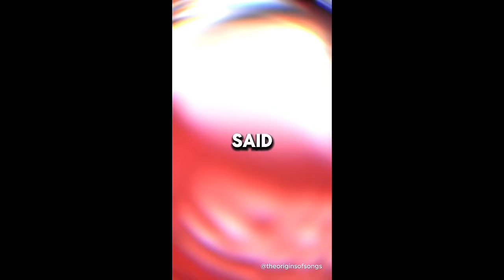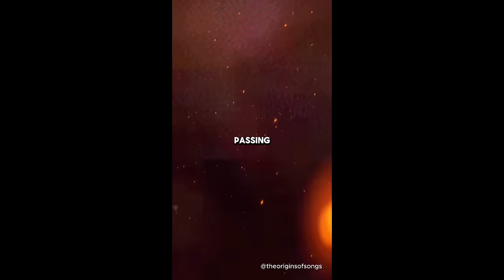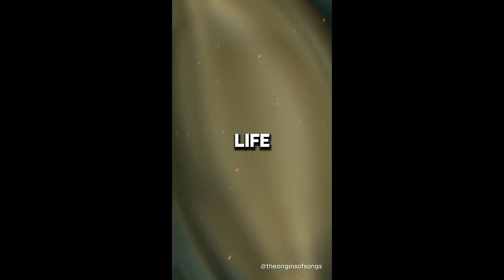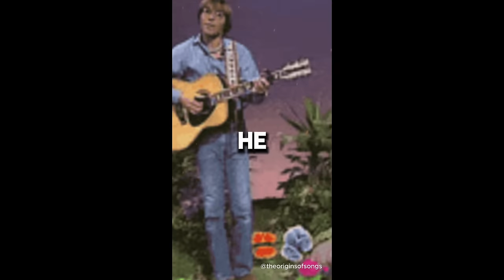Crazy Rock 'n' Roll Facts Everyone Should Know!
Did you know any of these crazy rock n roll music facts?! Enjoy :)